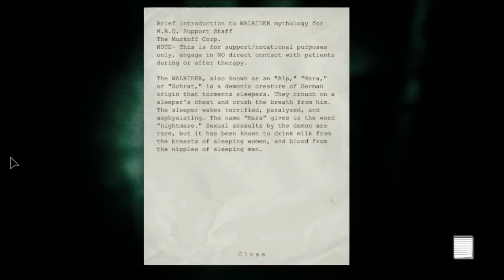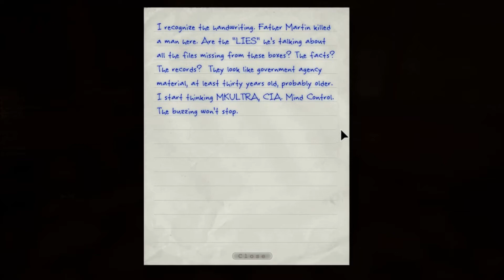Outlast - Part 9 - I Pooped Multiple Times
This is a longer episode so tell me if you enjoy half hour eps. This is probably one of the scariest episodes yet so prepare your trousers and bring an extra pair of underwear.